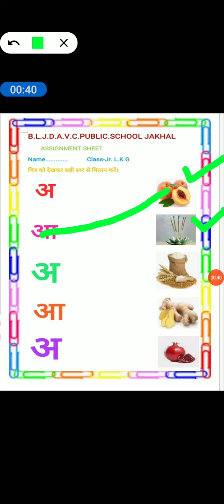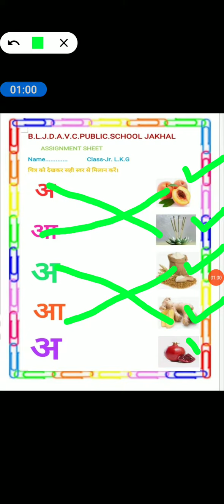चित्र को देखकर सही स्वर से मिलान करें ।(By Mrs Navneet kaur) Class-Jr. L.K.G